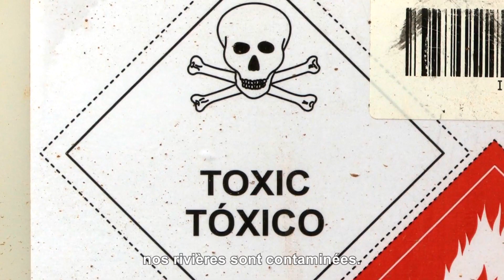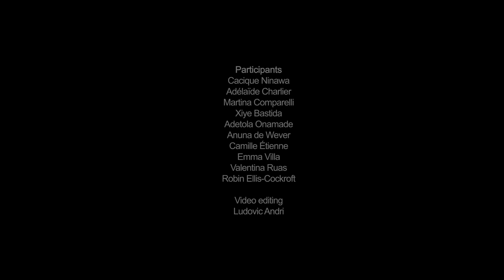PÉTITION: LA JEUNESSE APPELLE L'EUROPE À SE MOBILISER POUR L’AMAZONIE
Associées au cacique Ninawa, chef du peuple indigène Huni-Kui de l’Acre au Brésil et représentant Brésil pour l'Alliance des Gardiens de Mère Nature, la jeunesse pour le climat et 76 associations co-signataires interpellent les chefs d'États et parlementaires européens pour sauver l’Amazonie à travers la signature d’une pétition mondiale.

Réunis derrière le slogan “Démarcation Maintenant !” pour une protection immédiate des terres indigènes, retrouvez Camille Étienne (On est prêt !), Anuna de Wever et Adelaïde Charlier (Youth for Climate Belgium), Martina Comparelli (Fridays for Future Italy), Xiye Bastida (Fridays for Future USA), Valentina Ruas (Fridays for Future Brazil), Adetola Onamade et Emma Villa (Extinction Rebellion Youth Solidarity), Robin Ellis-Cockroft (Radical Restart).

Le but de la pétition, dont Planète Amazone assure la coordination, est d’appeler :
- À l’abandon immédiat et définitif de l’accord commercial UE-Mercosur,
- Au gel des importations de produits et ressources liés à la déforestation,
-  À la création d’une coalition de parlementaires européens travaillant en lien avec les peuples indigènes et la société civile pour veiller à la protection de l’Amazonie et de ses peuples,
- Au contrôle strict des entreprises européennes responsables de la destruction des écosystèmes naturels et du non-respect des droits humains.
- Au soutien massif de la plainte contre le président brésilien Jair Bolsonaro pour crime contre l’humanité, déposée à la Cour Pénale Internationale par le cacique Raoni, avec le concours de nombreux leaders indigènes et personnalités.

Vous aussi, rejoignez les Gardiens de la Terre !